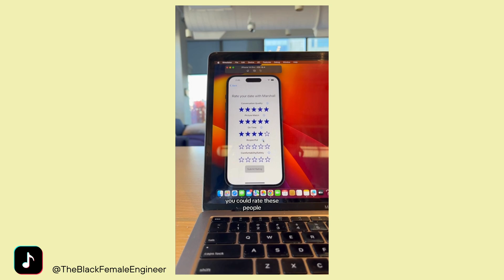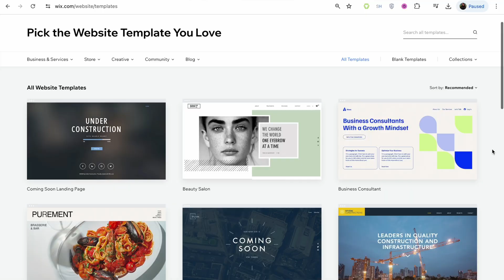HOW TO BUILD APPS IN 7 DAYS | Build Apps Fast | Build Mobile and Web Apps In 1 Week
Hi bb! Today we’re going over how to build apps in 7 days. That’s right. With these tips, you could build apps fast, whether you’re building mobile apps or web apps, you can do it in just 1 week by applying these app development steps.

This video will combine a set of technical and non technical steps that are crucial for getting from idea to a full mobile or web app in just one week. Through a mix of low code development and the right type of planning, you’ll be able to fill up your portfolio and maybe even start freelancing and selling your apps!

// VIDEO BREAKDOWN
(0:00) Intro
(0:21) Why I build apps quickly
(00:58) Tip #1
(03:07) Tip #2
(05:30) Tip #3
(08:31) Closing

// WHO IS THE BLACKFEMALE ENGINEER
I’m Naya and I recently switched from finance to software engineering in just 6 months! Within those months, I learned how to code when I had no prior tech experience and got my dream job at a company 99% of people know or interact with. My goal is to be a resource for people who are struggling with their career shift journey. I also aim to aid current CS and software engineering students and those in their early career by sharing my experience, advice, and answering the questions you have!